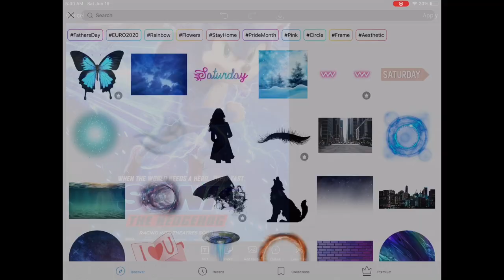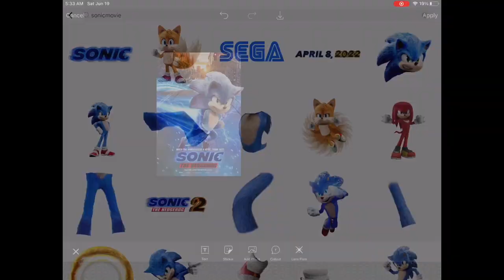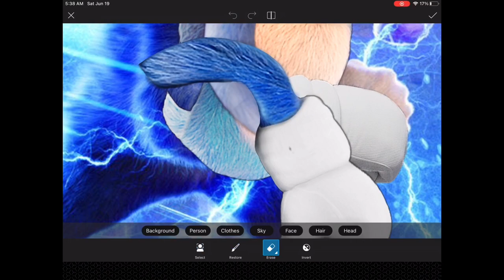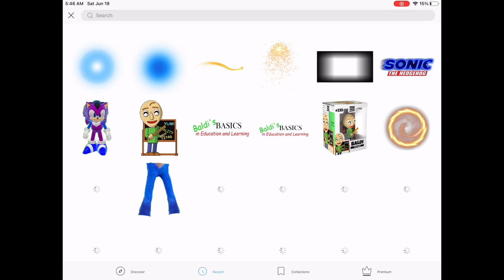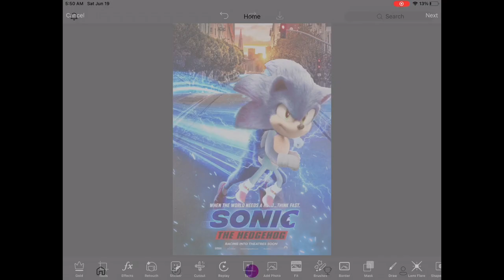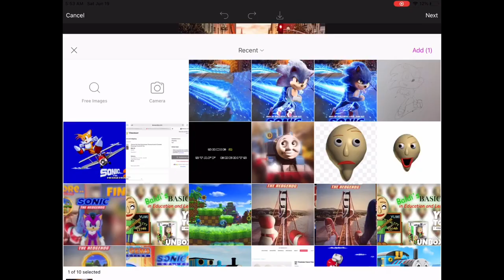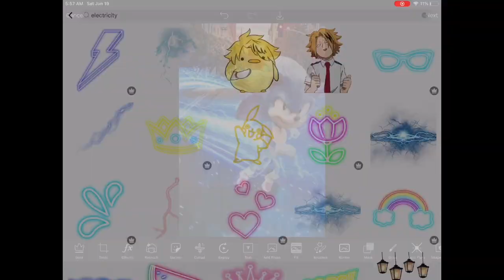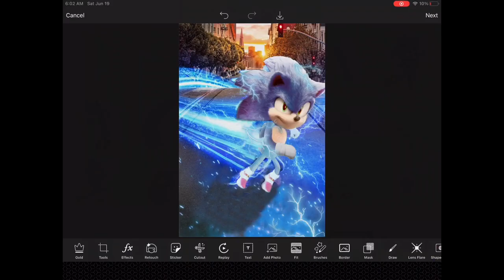[RareGalaxy5] I Revised My Sonic Movie Poster! (Road Running Poster!)